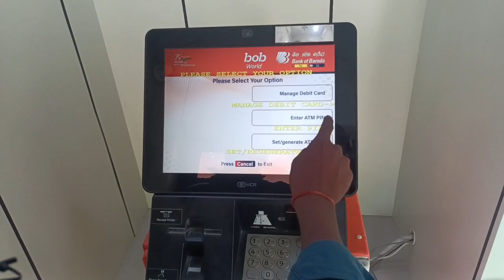ATM se paise kaise nikale / bob atm se paise nikalna hindi | atm machine se paisekaise nikale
ATM se paise kaise nikale? india atm sepaise nikalna hindi | atm machine se paisekaise nikale

atm se paise kaise nikalta hai video dikhaye
bank of india atm se paise kaisenikale X
new atm card se paisa kaisenikale
bank of baroda atm card
bob atm machine se paise kaise nikale
Kisi bhi bank ke ATM se paisa Kaise nukale
ATM se paisa Hindi me Kaise nikale
ATM machine Kaise chalaye